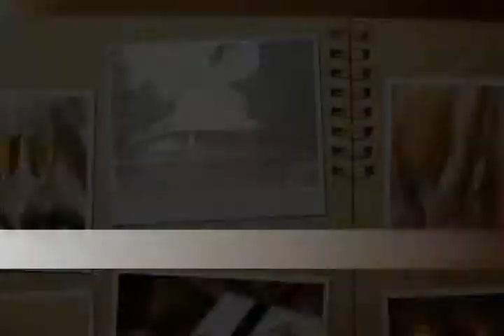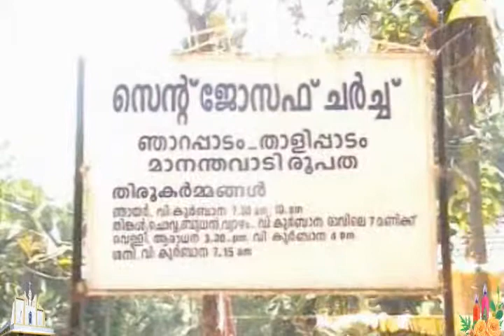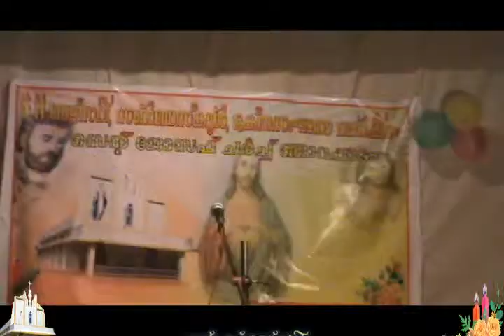Feast Celebration St.Joseph Church Thalippadam (Njarappadam) 2009 -10_ 720p HD ♥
Sacred Heart Nursery Students and Catechism Students Stage Programme..720p HD ♥